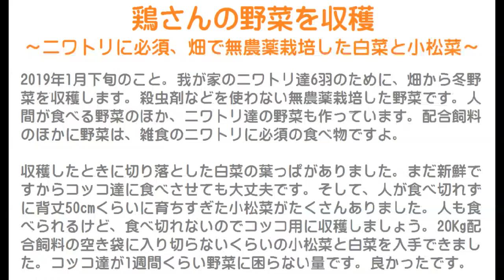鶏さんの野菜を収穫～ニワトリに必須、畑で無農薬栽培した白菜と小松菜～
2019年1月下旬のこと。
我が家のニワトリ達6羽のために、畑から冬野菜を収穫します。
殺虫剤などを使わない無農薬栽培した野菜です。
人間が食べる野菜のほか、ニワトリ達の野菜も作っています。
配合飼料のほかに野菜は、雑食のニワトリに必須の食べ物ですよ。

収穫したときに切り落とした白菜の葉っぱがありました。
まだ新鮮ですからコッコ達に食べさせても大丈夫です。
そして、人が食べ切れずに背丈50cmくらいに育ちすぎた小松菜がたくさんありました。
人も食べられるけど、食べ切れないのでコッコ用に収穫しましょう。
20Kg配合飼料の空き袋に入り切らないくらいの小松菜と白菜を入手できました。
コッコ達が1週間くらい野菜に困らない量です。